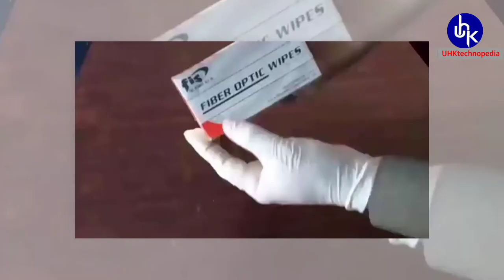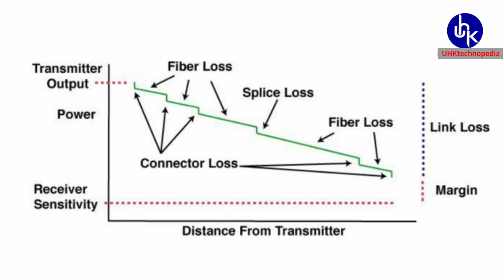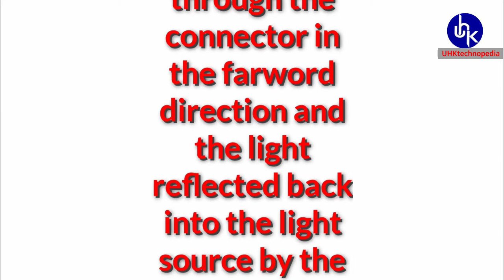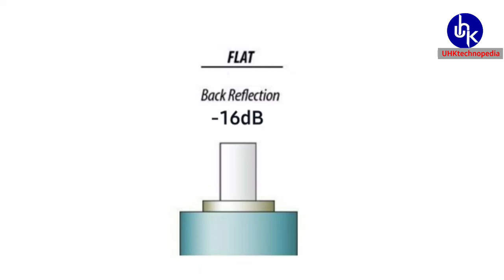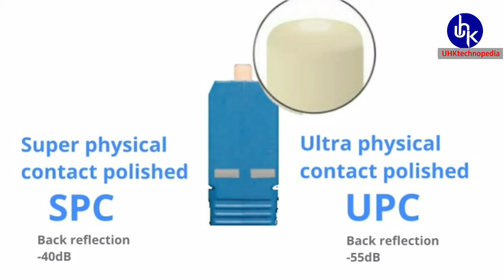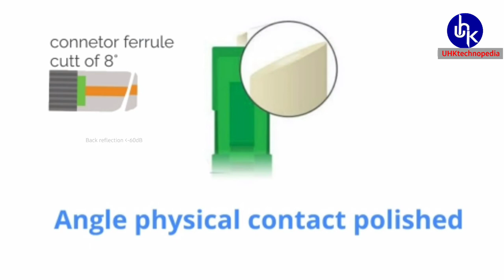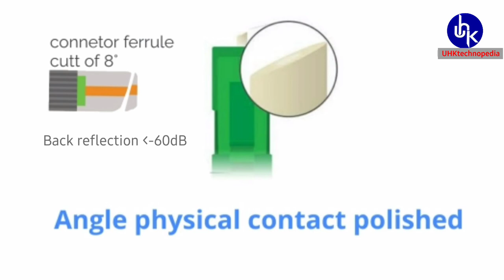function and performance of fiber connector by ferrule tips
Dear viewers UHKtechnopedia presented 4rth session of the fiber optic jointing and maintenance course. This video contain about fiber optic connector color code standard and the types of fiber optic connectors in hindi for student to understand easily. Basically fiber optic connectors are performance by ferrule tips of connectors and made standard to recocognized by color as well. Fiber connector is very crucial to know for every student by performance and used with couple the desired equipment systems.
Most common fiber connectors described by UHKtechnopedia in this video for better understand and ti covered most often used fiber connector type forexample lc, fc, sc and st connectors.